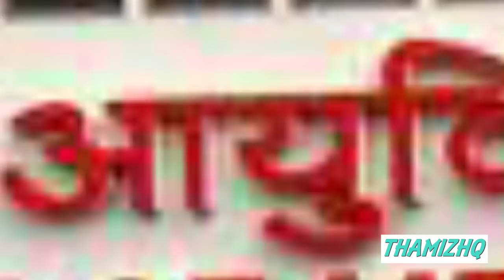மோடியை மீண்டும் அலறவிட்ட தமிழர்கள்! gobackmodi TrendinQ 35